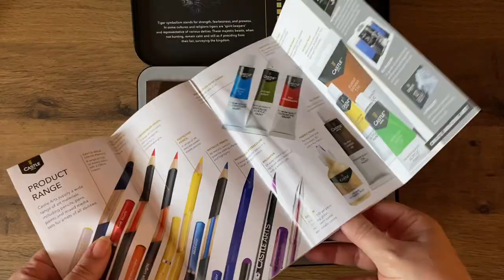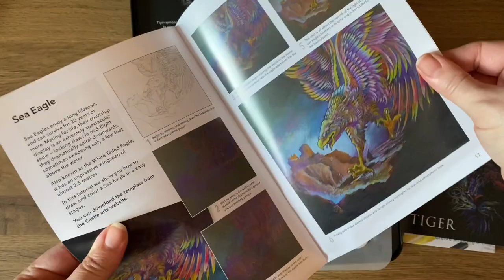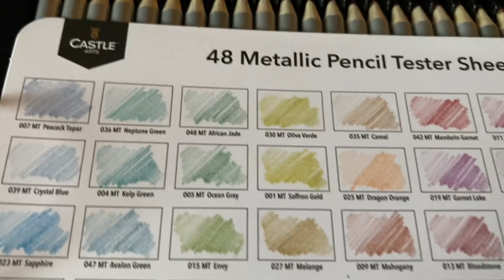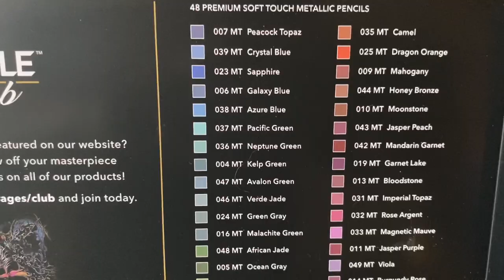CASTLE ARTS 48 METALLIC PENCILS - UNBOX & SWATCH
A quick unbox and swatch of the Castle Arts tin of 48 metallic pencils.